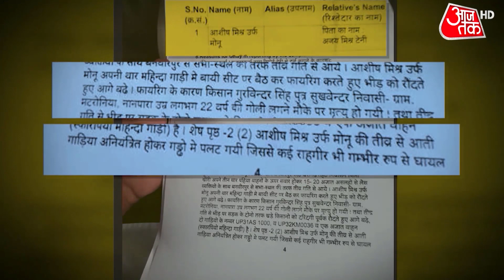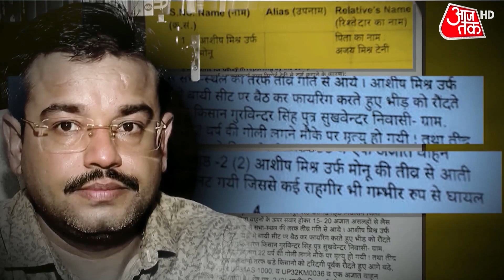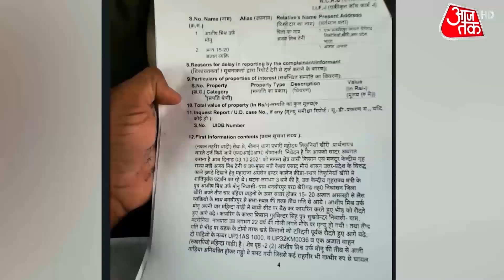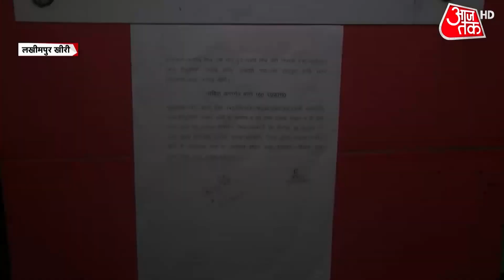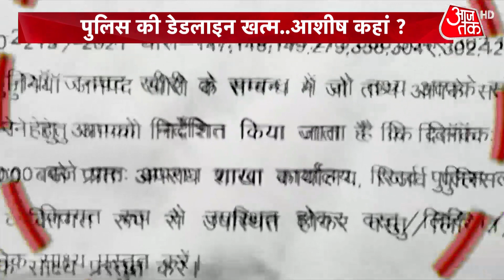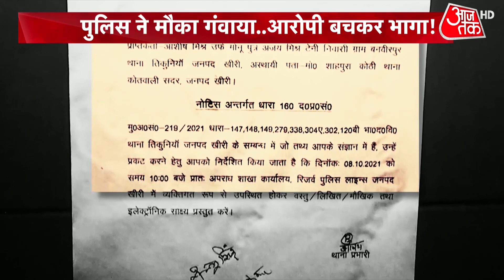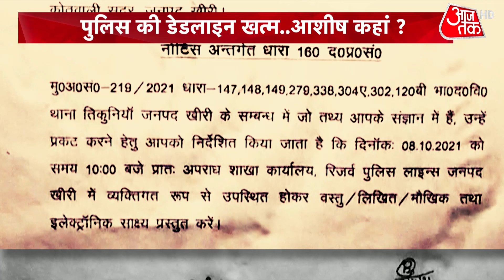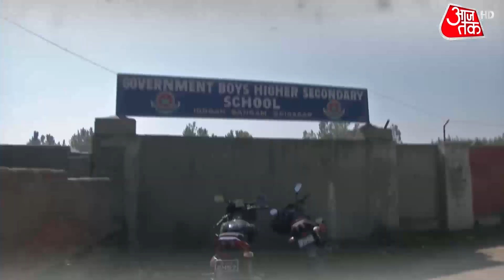'वायरल है उसको' Lakhimpur Kheri Violence को लेकर Ashish Misra की पेशी पर क्या बोले उनके भाई?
Lakhimpur Kheri News: Union minister Ajay Misra's son Ashish Misra, who was summoned by the UP Police crime branch after being booked in the Lakhimpur Kheri case, has failed to appear before the authorities for questioning. Ashish Misra was asked to appear before the police at 10 am today.